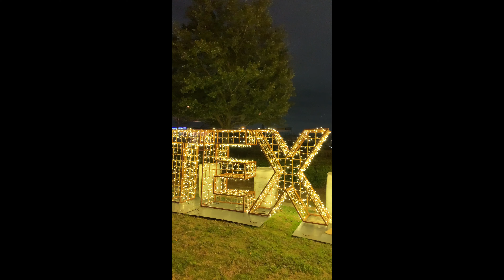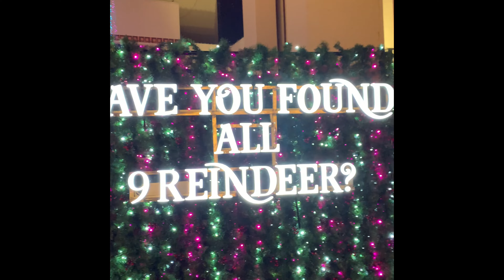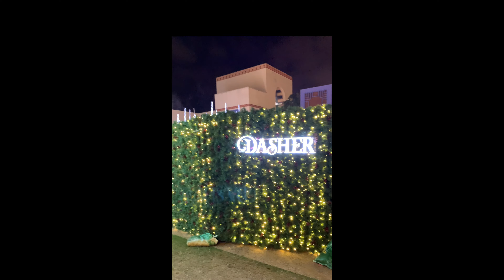Enchant Dallas December 2021